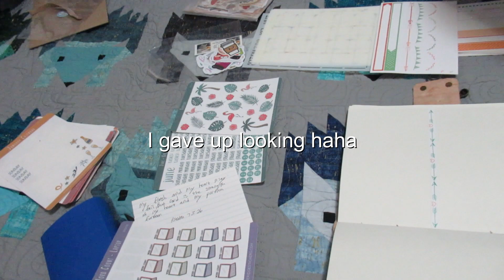A very late May Bullet Journal because that's how this month is going...